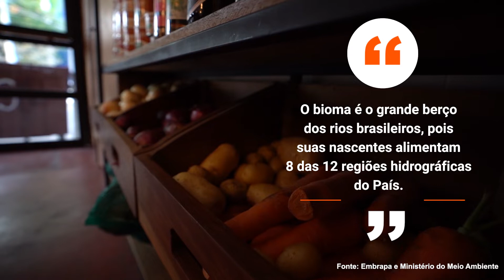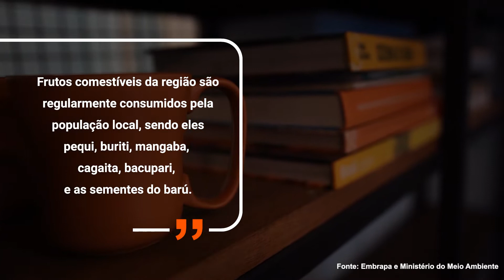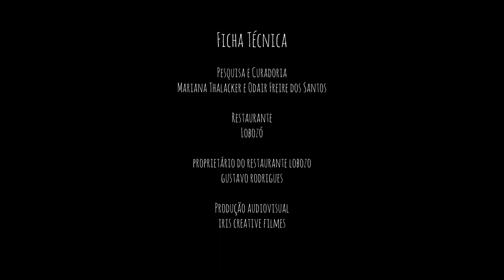CulturaNoPrato | Biomas Brasileiros | Cerrado com Gustavo Rodrigues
O projeto Cultura no Prato acontece desde 2012 no Sesc Bom Retiro, e convida a experimentar diferentes sabores, promovendo o papel da alimentação como elemento cultural e símbolo de identidade de um povo.
O público participa de uma vivência, onde, através das receitas e ingredientes apresentados nas refeições, entra em contato com a cultura e a história local.

Em 2021 passearemos pelos biomas brasileiros, que são as divisões geográficas baseadas no clima, fauna e flora que apresentam. Os seis biomas - Amazônia, Cerrado, Mata Atlântica, Caatinga, Pantanal e Pampa - têm características muito particulares e, dessa forma, proporcionam uma grande riqueza gastronômica ao país, influenciando diferentes hábitos e costumes alimentares. Nesse episódio, apresentaremos o Cerrado.
O Cerrado é a savana tropical mais rica do mundo, pois nele há cerca de 5% de toda a diversidade do planeta e 30% dos diversos seres vivos identificados no nosso país.

Segundo maior bioma do Brasil, cobre uma área de 2 milhões de km2. Isso representa quase um quarto de toda a extensão territorial do país. O bioma é encontrado na parte mais central do território, incluindo os estados de Goiás, Tocantins, Maranhão, Piauí, Bahia, Mato Grosso, Mato Grosso do Sul, Minas Gerais, São Paulo e Distrito Federal.

Quem apresenta a culinária e a cultura extraída desse bioma é o Chef Gustavo Rodrigues (@gustavo_rodrigues). Formado em Gastronomia e com pós graduação em história da cozinha brasileira, foi cozinheiro no D'Olivino Restaurante e subchefe por dois anos no Remanso do Bosque, em Belém do Pará. De volta a São Paulo, especializou-se em pescados da costa brasileira e hoje, além do Quibebe (@quibebecozinha), é sócio do Box do Mar (@boxdomar) e do Lobozó Restaurante (@lobozocozinha).